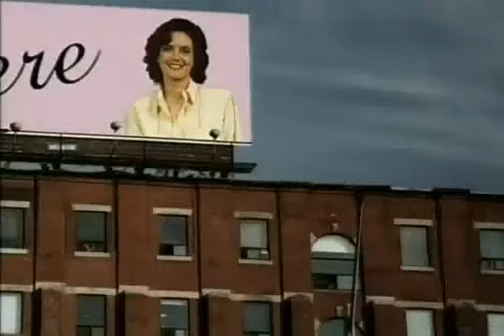ESCALOFRIOS Intro HQ